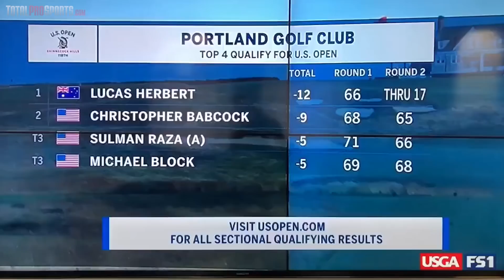10 Funniest Sexual Slip Ups in Sports Broadcasting History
Which do you think was the funniest slip up in sports history?

Follow Our New Channel "THE MAIN EVENTER" for Awesome WWE Videos

Description:

I’m Mike Cantalupo, and today we present the Funniest Slip-Ups in Sports Broadcasting History.

Host: Mike Cantalupo
Editor: Jason Biondo